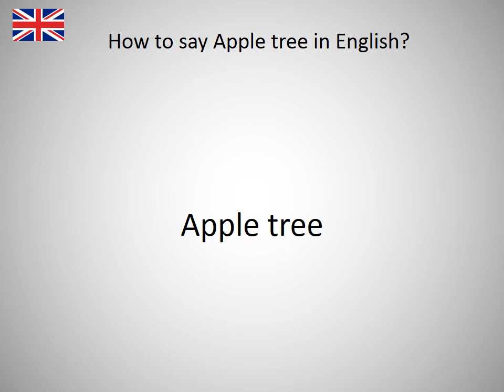How to say Apple tree in English?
How to say Apple tree in English? Learn the pronounciation Apple tree! How to Pronounce Apple tree. Expand your vocabulary, learn English words. Practice English online. Use this free pronunciation guide to practice words at a time. Learn English for free. Thank you for viewing, please like or subscribe! hoe om te sê, si të thuash, እንዴት እንደሚናገር, wie sagt man, comment dire, come dire, como dizer, как сказать, nasıl denir, cómo decir, 怎么说, πώς να το πω, hoe zeg je.